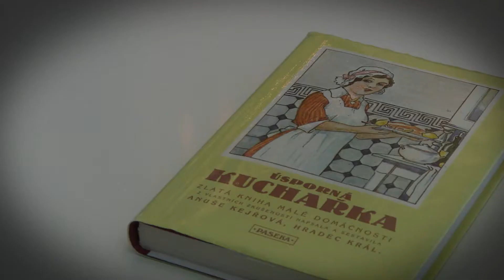Královéhradecký Kinožurnál 1/2013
Filmový čtrnáctideník o životě ve městě Hradec Králové.